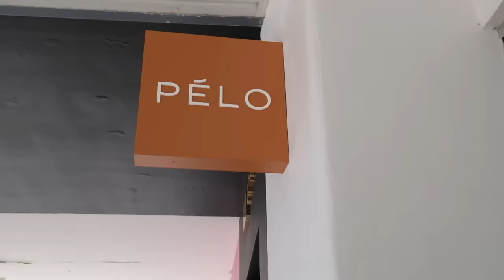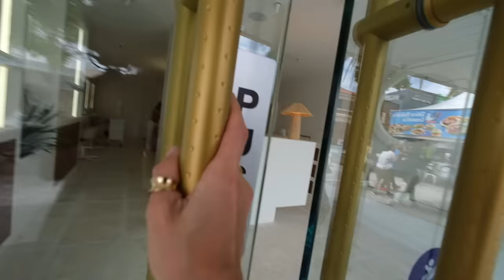EXTREME Hair TRANSFORMATION! I got OVER 100 keratin extensions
⭐️Thank you to the incredibly talented Kirby at Pelo by Lago for making my Lady Lovely Locks dreams come true!!

🔥My Workout Routines & 8 Week Challenges!